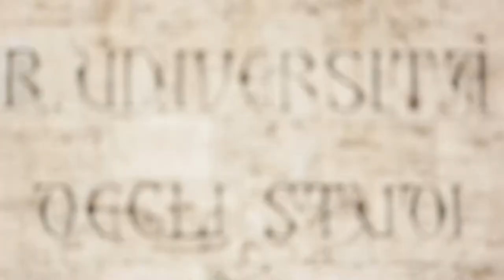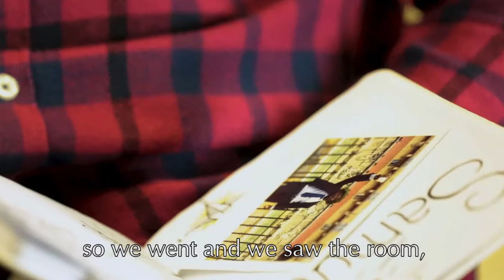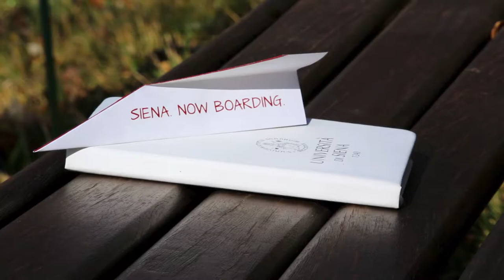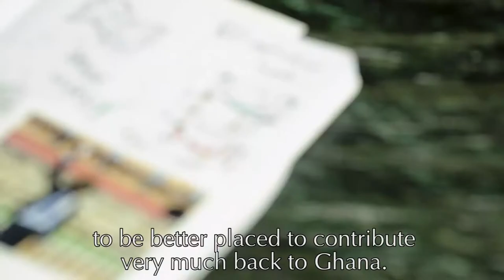UniSi StoryLab, Cap. II - Samuel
Samuel's Story
Pre-enrolment procedure will be open for international students until 28th April.
International students wishing to enrol for 2021/2022 on the 1st and 2nd level degree courses taught in English must submit their documents for the assessment of entry qualifications using the online platform

UniSi StoryLab is an audiovisual storytelling project developed by the University of Siena to promote the city and its territory,  its human resources and its formative offer.

The university and the city from an unconventional and an original point of view: the one of the incoming students, who have been living a mobility’s experience. The best way to know Siena from a new perspective, the one of cultural confrontation and integration.